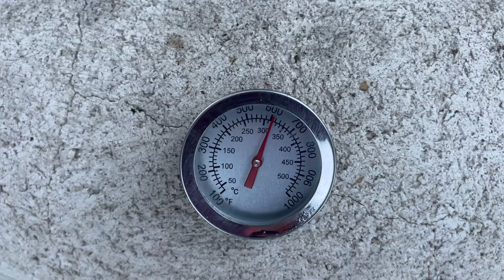КУРИЦА ТАНДУРИ . Tandoori Chicken. Готовим в Тандыре🔥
Как вкусно приготовить курицу в Тандыре.Индийское блюдо.Рецепт Индийской кухни.Цыплята тандури.Готовим в тандыре.Как вкусно приготовить курицу.Как пожарить курицу.Курица тандури масала.Цыпленок в тандыре по-индийски.Tandoori chicken.
ИНГРЕДИЕНТЫ:
Куриная тушка -2,5кг
Йогурт -200 мл
Лимон(сок)-0,5шт
Корень имбиря 20 г
Чеснок -3 зубчика
Соль-2ч.л.
Куркума-0,5ч.л.
Черный молотый перец-0,5ч.л.
Зира молотая-0,5ч.л.
Кориандр молотый-0,5ч.л.
Кардамон -0,25ч.л.
Перец кайенский чили -0,25ч.л.
Мускатный орех-0.25ч.л.
Гвоздика  молотая 1-2шт.
Паприка сладкая молотая-2ч.л.